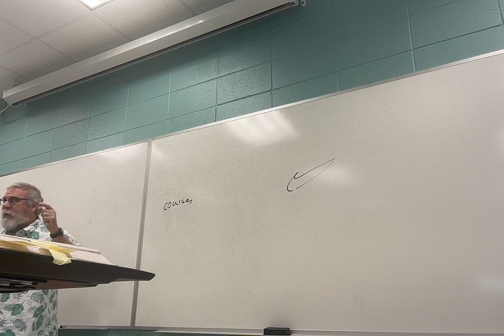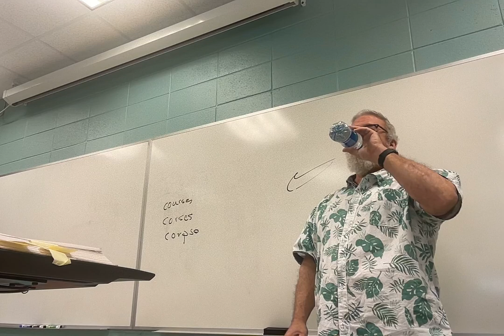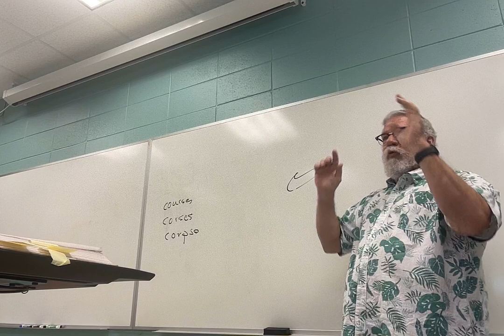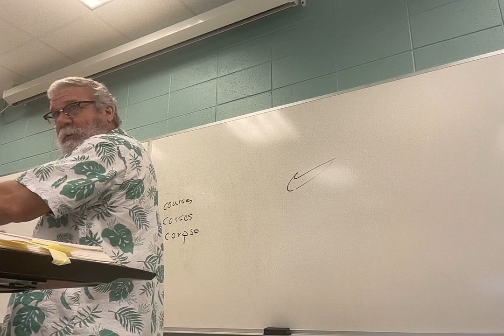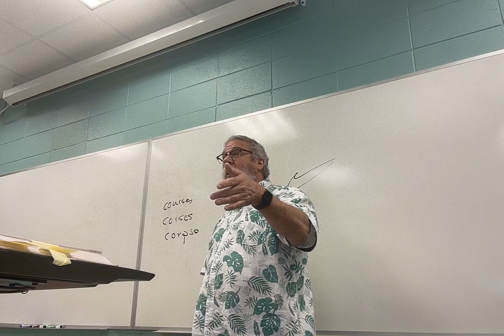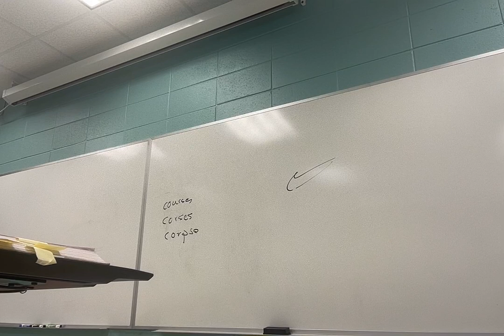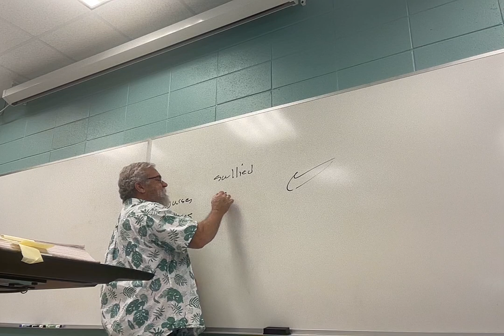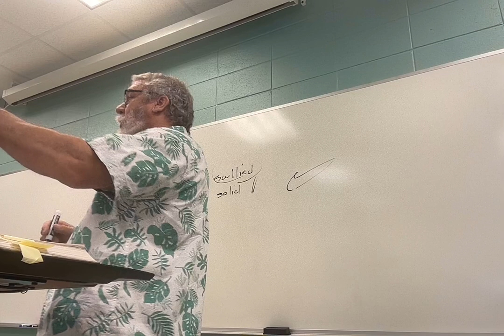ENGL 3135.001 Lecture 12 31124 2HIV 1 1.1.1-2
Lecture 12: beginning of 2 Henry IV, to Act 2.